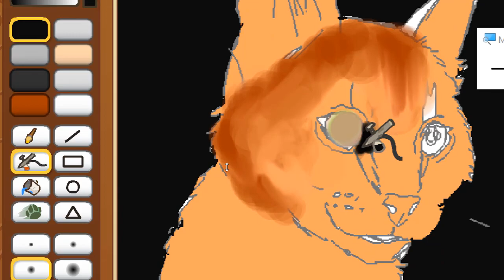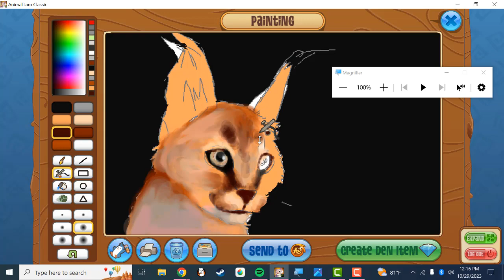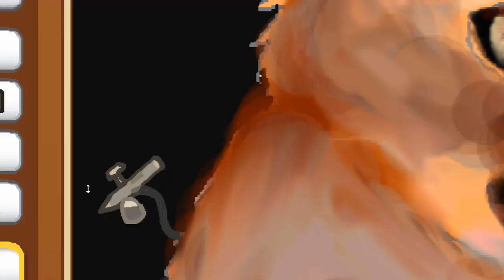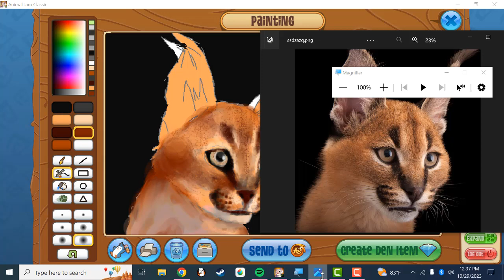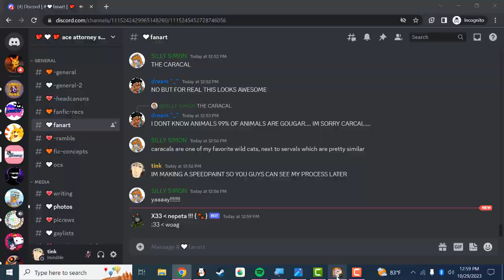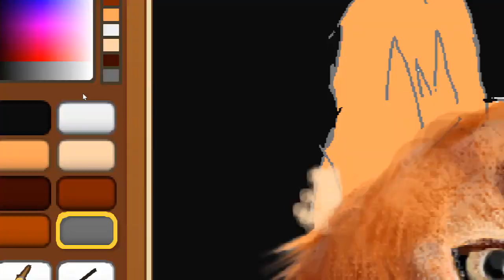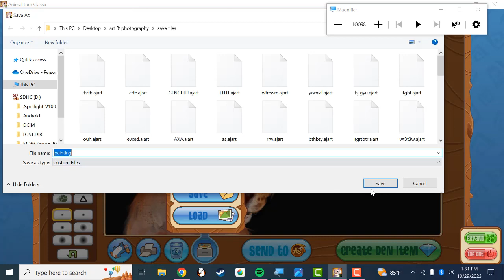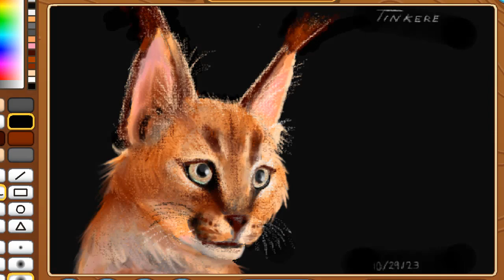Caracal [Animal Jam Speedpaint]